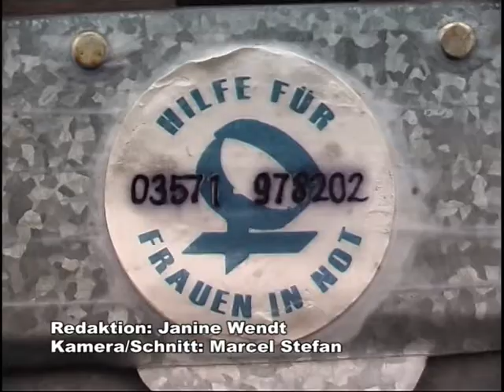Geschlossen: Frauenhaus in der Mannstraße - ELSTERWELLE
Geschlossen: Frauenhaus in der Mannstraße

Das Hoyerswerdaer Frauenschutzhaus ist geschlossen worden. Trotzdem bekommen betroffene Frauen weiterhin Hilfe direkt in der Stadt, erklärt das Trägerwerk Soziale Dienste Sachsen -- der Betreiber der Einrichtung.  Im Stadtzentrum wurden dazu Wohnungen angemietet, die es ermöglichen völlig anonym betreut zu werden. 2010 stand das Frauenhaus auf der Kippe. Der Landkreis wollte Geld sparen und die Einrichtung schließen. Betroffenen Frauen hätten dann nach Bautzen ausweichen müssen. Nachdem sich Sozialministerin Christine Clauß für das Haus in Hoyerswerda stark gemacht hatte, kam es zum Kompromiss -- der Erhalt wurde zugesichert, die Kapazität aber angepasst. Das Trägerwerk Soziale Dienste übernahm den Betrieb und setzt jetzt sein Konzept um.